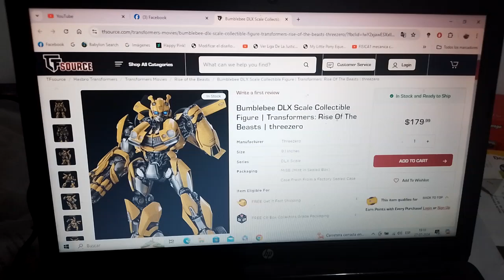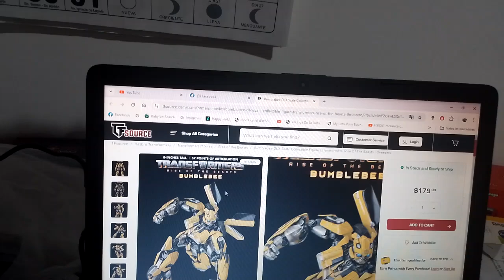1eras fotos oficiales de Transformers ROTB Bumblebee DLX Scale Collectible Figure de Threezero